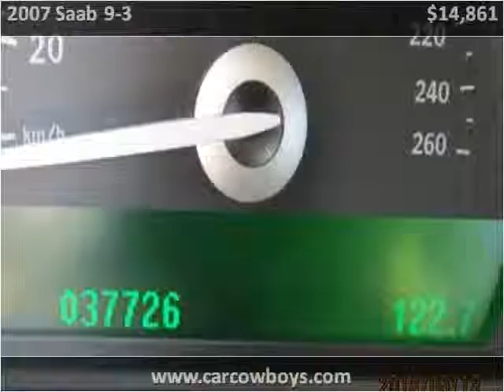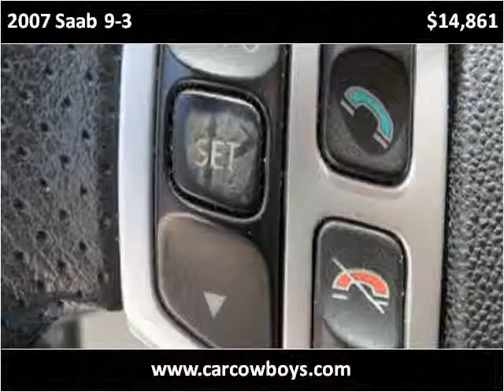2007 Saab 9-3 Used Cars Melbourne FL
This 2007 Saab 9-3 is available from USA Auto & Lending.